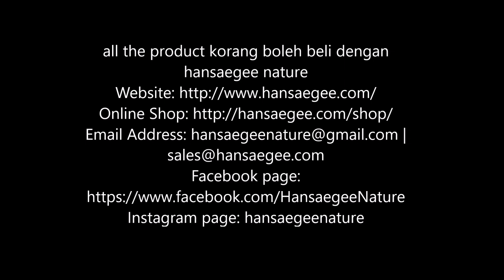Hansaegee January Promotion Set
assalamualaikum hi semua.
Hansaegee Nature ada buat promotion set untuk bulan Januari ni tau..kalau beli set ni..jimat sikit duit hehe

so dalam video ni fyna ada tunjuk cara pakai set2 promotion

all the product korang boleh beli dengan hansaegee nature